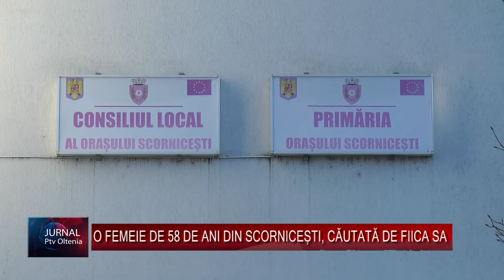O FEMEIE DE 58 DE ANI DIN SCORNICEȘTI, CĂUTATĂ DE FIICA SA